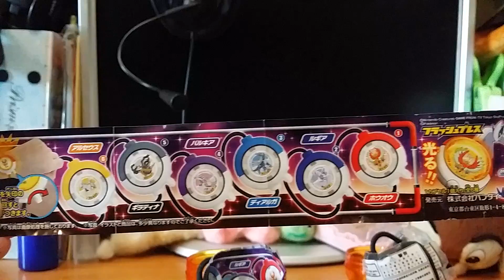開封寵物小精靈手帶